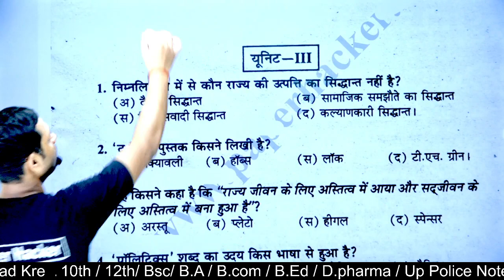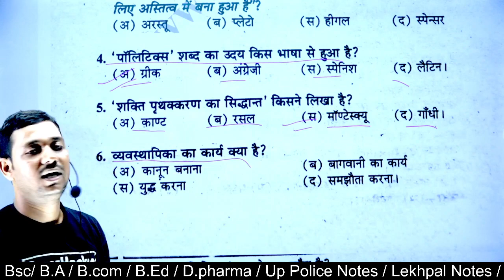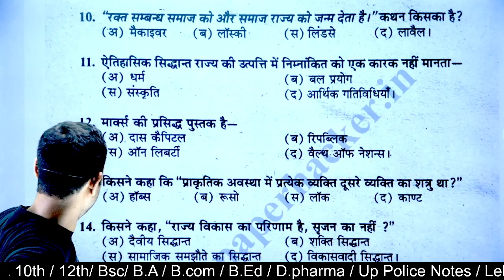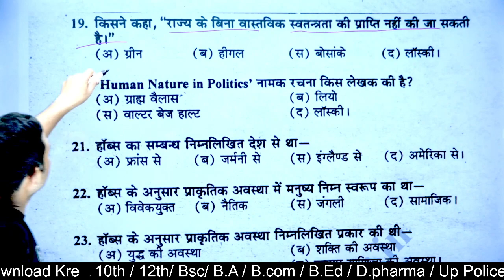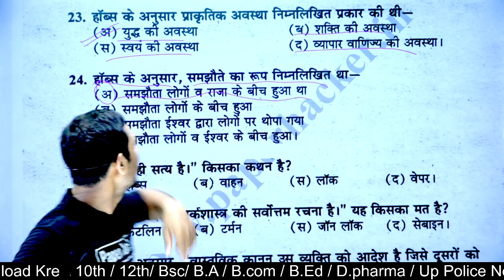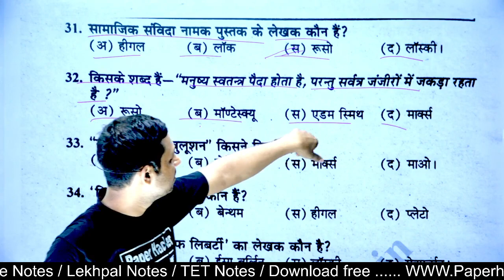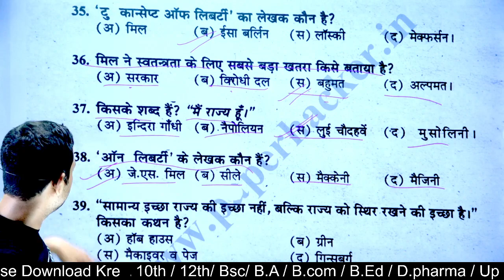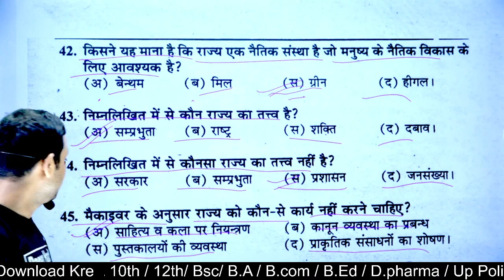🔴Live 2| राजनीतिशास्त्र | Political science for ba 2nd semester | Solved Model Paper-2022 |M.imp MCQ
Tags-: Political science mcq pdf notes ba 2nd semester, political science top 100 objective question answer for ba 2nd semester, political science by shukla sir for ba 2nd semester,
political science solved Model Paper-2022 for ba 2nd semester, political science notes for ba 2nd semester 2022, political science ba 2nd semester,